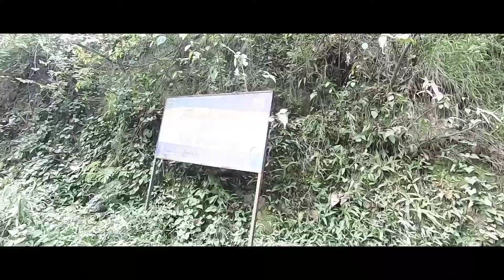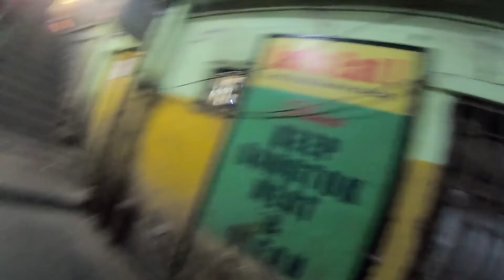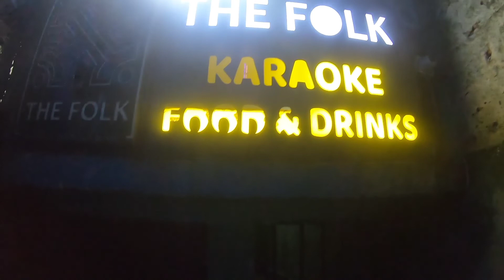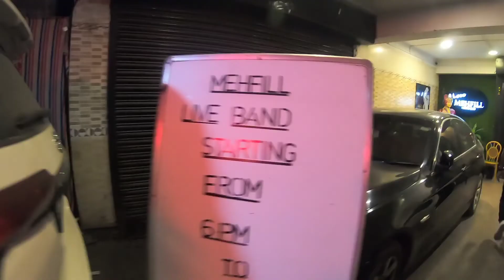KOLKATA TO GANGTOK FULL ROAD JOURNEY||EPISODE 01||MG MARG| SIKKIM|KARAOKE BAR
Capital of Sikkim, Gangtok is a hill resort and one of the most popular places in north-east India. It is known for its scenic beauty and striking views of Mount Kanchenjunga, the third highest peak in the world.

I have tried to record full journey from Kolkata to Gangtok including some of the cinematic shots.

dpakk films ...